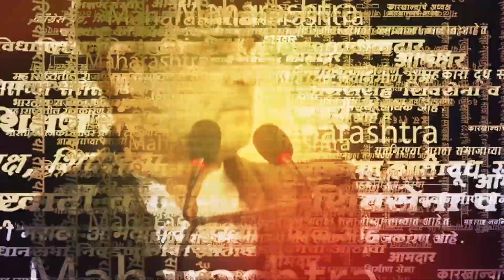Anil Deshmukh यांचे Devendra Fadnavis वर खळबळजनक आरोप । Parth Pawar ।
मागील दिवसांपासून उपमुख्यमंत्री देवेंद्र फडणवीस आणि माजी गृहमंत्री अनिल देशमुख यांच्यात आरोप प्रत्यारोपांच्या फैरी झडत आहेत. त्यातच आता देशमुखांनी  काही गौप्यस्फोट केले आहेत.  शिवसेना नेते आदित्य ठाकरे व उपमुख्यमंत्री अजित पवार यांचे चिरंजीव पार्थ पवार यांना अडकवण्याचा प्रयत्न फडणवीसांनी केला असा गंभीर आरोप देशमुख यांनी  केला आहे .